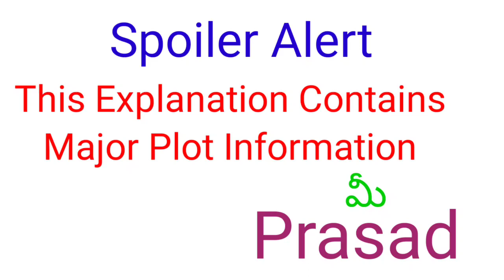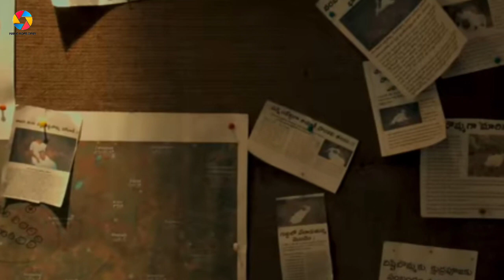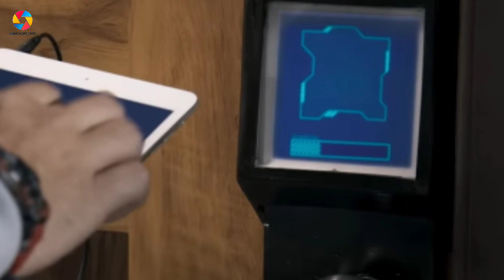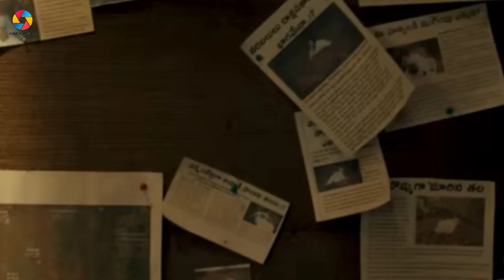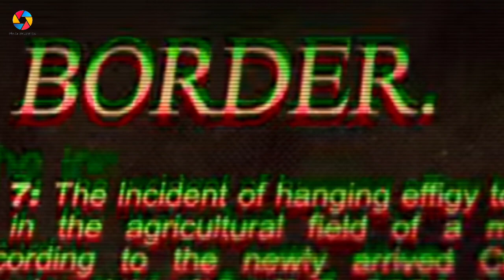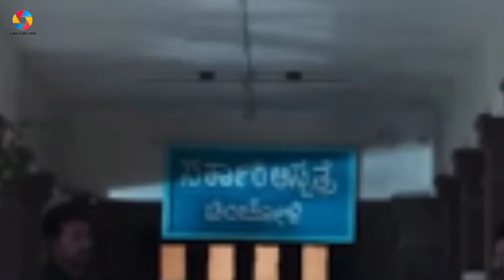Bhoothadam Bhaskar Narayana Movie Explanation | Prasad Movie Bytes